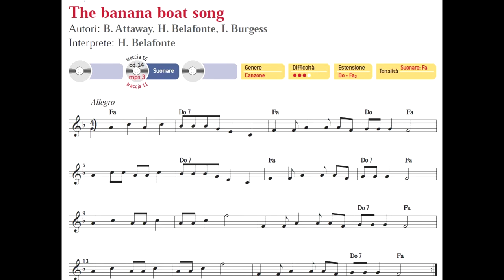The banana boat song - SUONI TU!